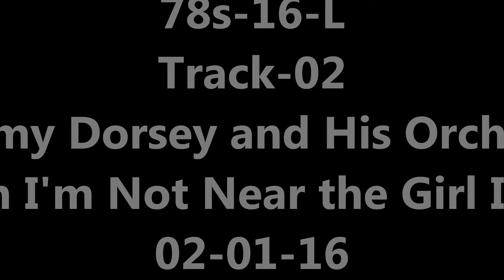78s-16-L Tommy_Dorsey_and_His_Orchestra-When_I'm_Not_Near_the_Girl_I_Love